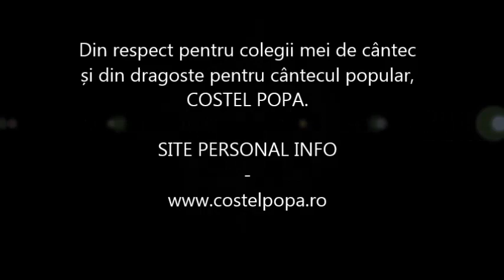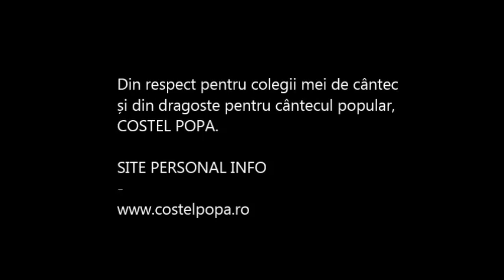Costel Popa - Sub un pom de lamaita (Lansare CD COSTEL POPA la ETNO TV 2014)